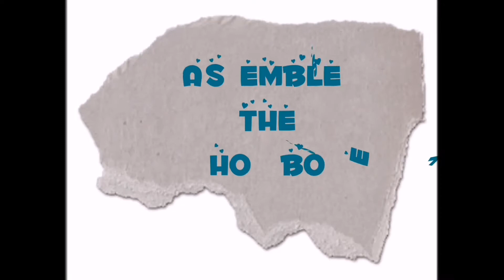UNBOXING AND ASSEMBLE SHOE BOX FROM LAZADA